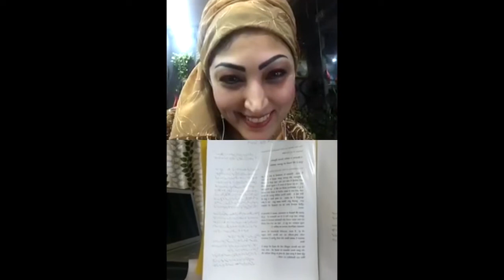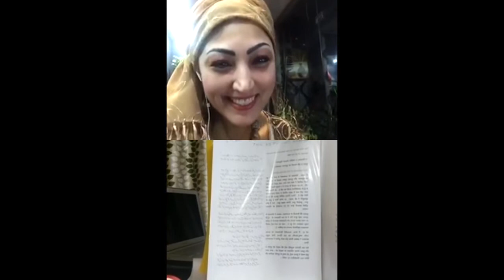Smile_with_SameeraAziz Live In Talk With Dhananjay Kapoor (Actor | Director | Writer), 19th May 2020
Reporter :- Sameera Aziz

Celebrity :- Dhananjay Kapoor (Actor | Director | Writer)

Supportedby :- BJM Entertainment
                             Biren Bagadia
                             Mayur Gupta (OMG)
                             Muhmmad Saad